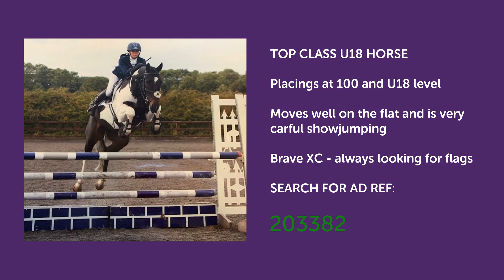Rectory HQ Feb video